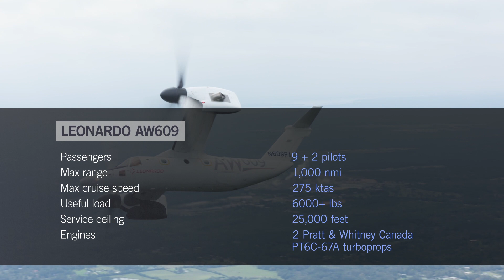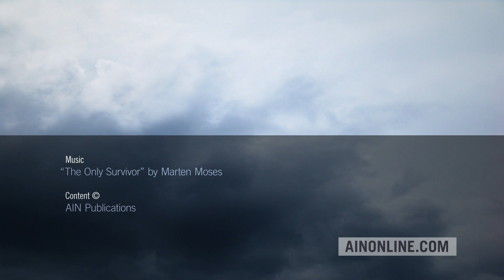Japan Looks At AW609 Tiltrotor to Provide a Link to Remote Islands – AIN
Check out our previous video featuring an AW609 test pilot describing what it's like to fly

To get to Japan's Ogasawara Islands today requires a 24 hour ferry ride, but Tokyo officials are considering how Leonardo's nine-seat AW609 tiltrotor could provide a much faster connection. The AW609 can land like a helicopter and cruise like a fix wing aircraft.